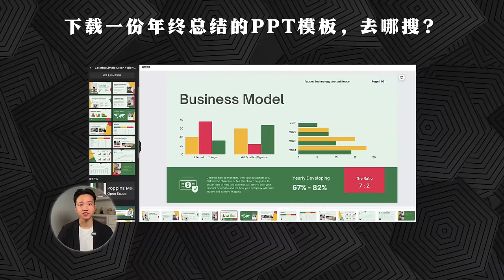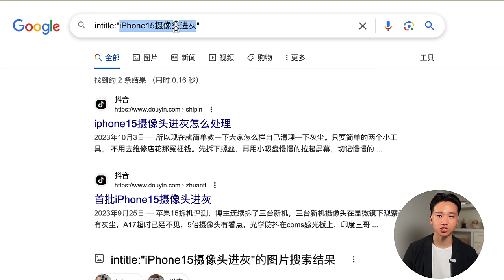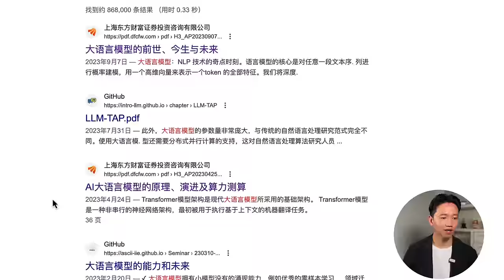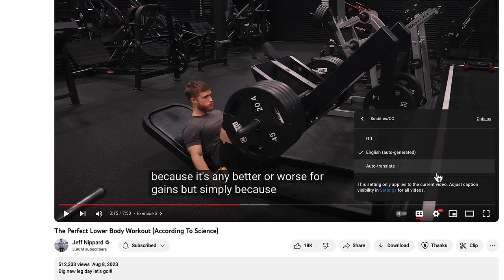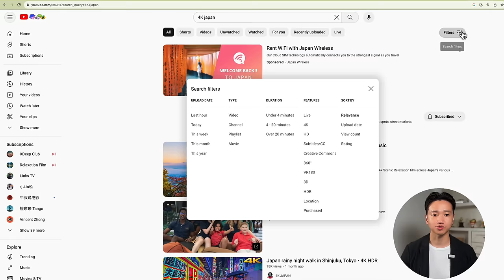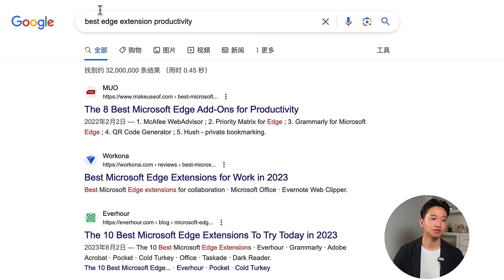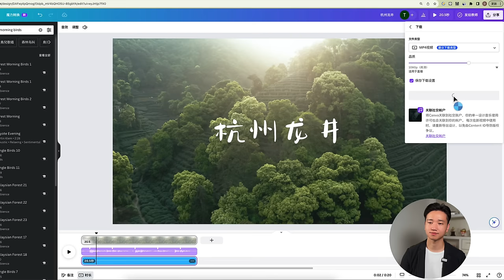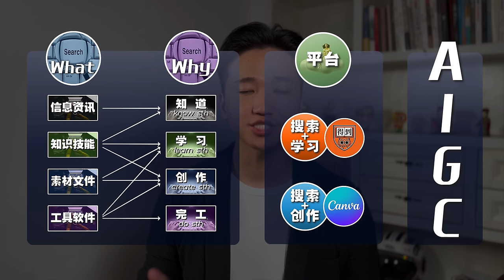搜索技术，普通人变强的唯一外挂。全套详细宝藏教程~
关于如何基于，know sth\learn sth \ create sth \ do sth，去搜索信息资讯、知识技能、素材文件、工具软件等等。详细的搜索教程。